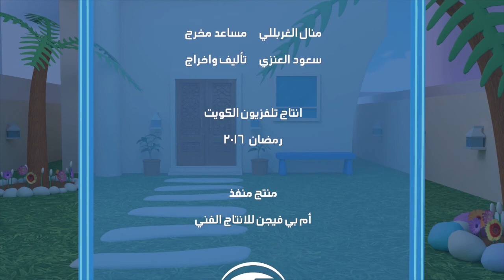الحلقه الرابعه - عيال الديره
عيال الديره مسلسل  كرتوني كويتي

انتاج تلفزيون الكويت
رمضان 2016

منتج منفذ
أم بي فيجن للانتاج الفني